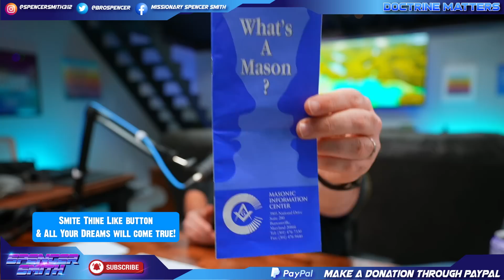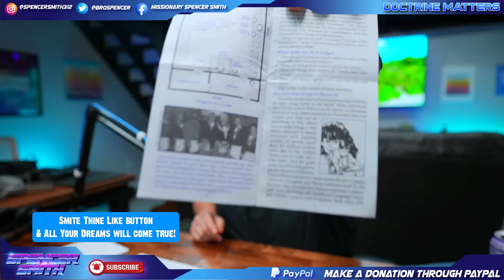The Masons Admitted This To Me!!!